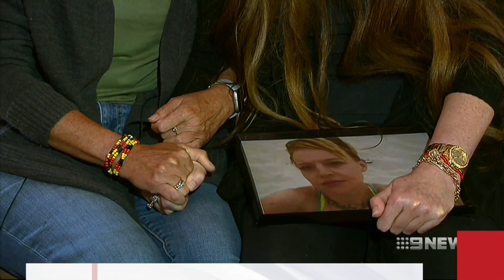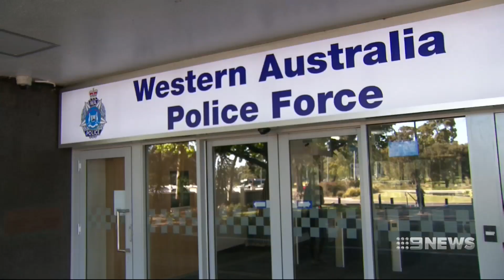Family’s Warning | 9 News Perth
A Perth mother has issued a blunt warning to her daughter's killer. Kym Taylor's body was discovered in Bedfordale bushland and her family is asking the public for help to catch whoever dumped her there.